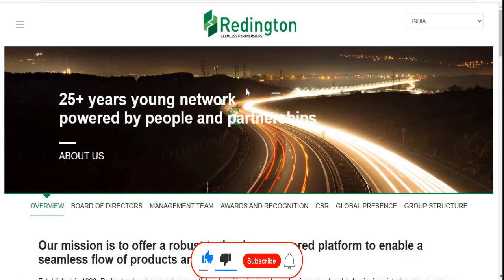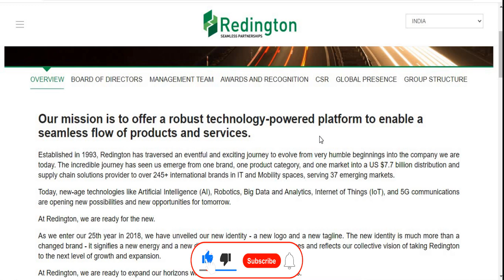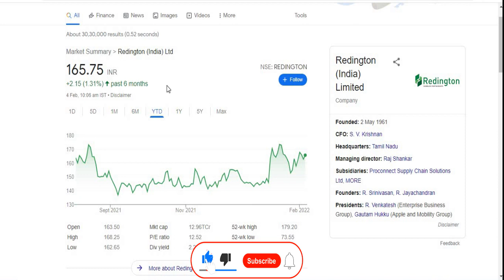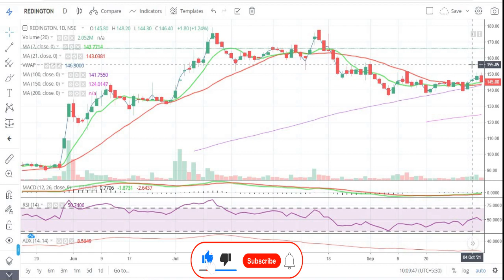Redington India Ltd || Latest Target Redington India Share || Technology Share || Multibaggar Share